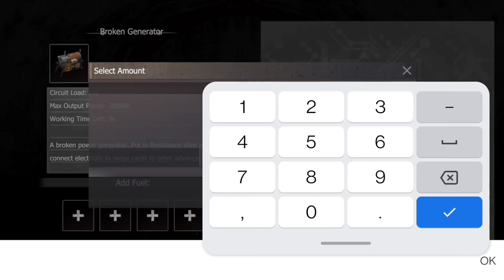RANK SERVER PART 2 . I TRY HARD TO GET ASSAULT RIFLE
Last Island of Survival android
Last Island of Survival IOS
Last Island of Survival trailer
Last Island of Survival ad
Last Island of Survival app
Last Island of Survival ep 1
Last Island of Survival episode
Last Island of Survival IPHONE
Last Island of Survival new update
Last day
how to destroy attack helicopter in last island of survival
How to open green room in last island of survivals
how to open blue room in last island of survivals
How to open purple room in last island of survivals
How to get too many steel in last island of survivals
how to get to many spares in last island of survivals
How to get 20 points in last island of survivals
How to get 10 points in last island of survivals
How to get 5 points in last island of servivals
How to get AKM in last island of survivals
How to get QBZ in last island of survivals
How to get material to make parcel locker in last island of survivals
how to get chassis in last island of survivals
How to get rifle barrel in last island of survivals
How to get sniper barrel in last island of survivals
How to get points in last island of survivals
Easy way to destroy helicopter in last island of survivals
how to get loot from ship  in last island of survivals
how to kill avenger in last island of survivals
how to get purple card in last island of survivals
how to get blue card in last island of survivals
how to get green card in last island of survivals
how get blades in last island of survivals
how get C4 in last island of survivals
how get RPG in last island of survivals
how get RPG shell in last island of survivals
How get hand made in last island of survivals
how get Sulphur in last island of survivals
how get iron in last island of survivals
how get stone in last island of survivals
how use auto gathering to do best farming in last island of survivals
best farming places in last island of survivals
best way to get free Sulphur in last island of survivals
new premium plus
how to get royal pass in last island of survivals
new royal pass op skins in last  island of survivals
how to get sponsorship for auto farming in last island of survivals
how auto farming in last island of survivals
how auto farming for Sulphur in last  island of survivals
tips and tricks for auto farming in last  island of survivals
best tips for auto farming in last  island of survivals
auto farming for iron in last  island of survivals
How to use light swird in last Island of Survivals
How to raid with light swird in LAST island of survivals
How run fast with light sword in last island of Survivals
How kill enemy with light sword in last Island of Survivals